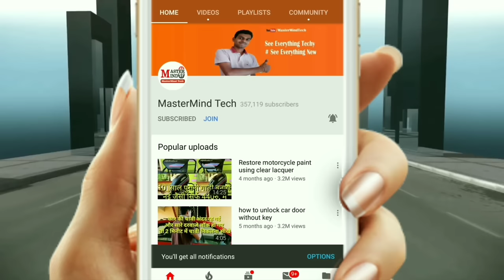how to change power steering oil